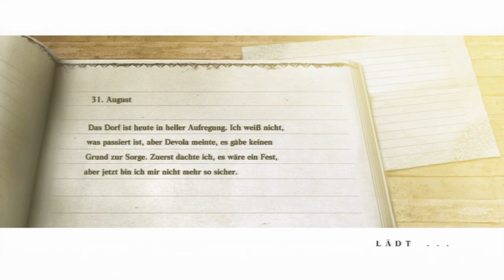Let's Play NIER #24 - Dunkles Omen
Heyho! In dieser Episode dringen wir im Herrenhaus bis ins Innerste vor und müssen uns mit einem weiteren Halter eines versiegelten Verses herumschlagen.

Anschließend heißt es Abschied nehmen von Emil. Doch bei unserer Rückkehr ins Heimatdorf liegt der Hauch eines Umbruchs, einer bevorstehenden Tragödie in der Luft.

Noch einmal kümmern wir uns um Yonah, die scheinbar nicht mehr viel Zeit hat und noch einmal bitten wir Popola im Hilfe. Doch dann passiert das Unvermeidliche...